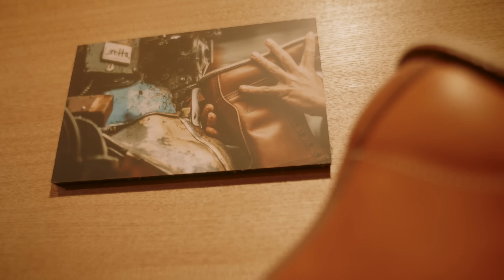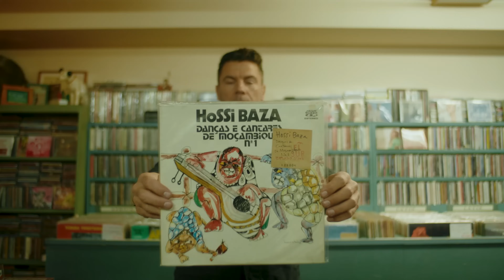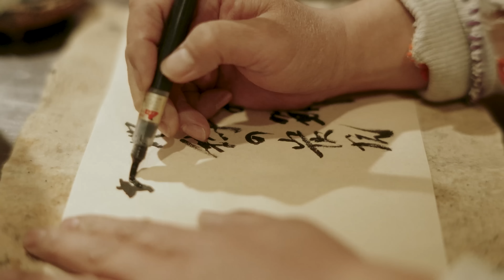Experiencing Tokyo's Street Style & Vintage Markets | DIRT Japan: 1 Day in Tokyo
In-between filming DIRT Japan episodes, the crew made the most of their mid-adventure layover and went on a breakneck tour of Tokyo in 24 hours. Think skateboards and BMX bikes carving through the city. Drive-through shopping at Josh's favorite vintage spots. And picking up some new boots at Red Wing for the remaining journey ahead. We to got to see first-hand all of the cool ways that Tokyoites have been reinventing classic Americana style—which has got us inspired…and itching to go back ASAP.